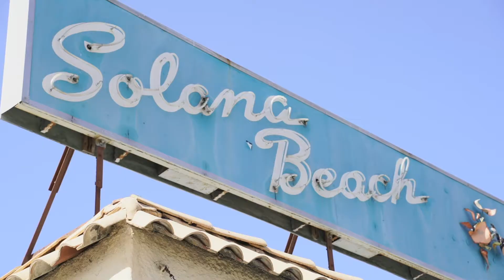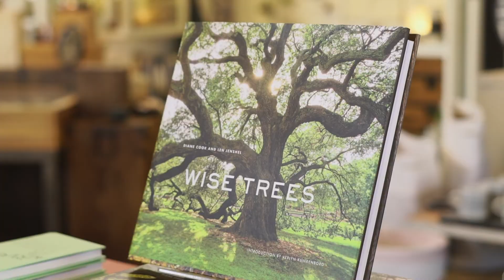Solana Beach Living: SoLo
This episode of Solana Beach Living took me to SoLo, an upscale collective showcasing the curated collections of eight creative women. SoLo is a great place to visit if your looking for new and unsual decor or gifts. Stop by and say hello to Carole, the owner, the next time your on Cedros.